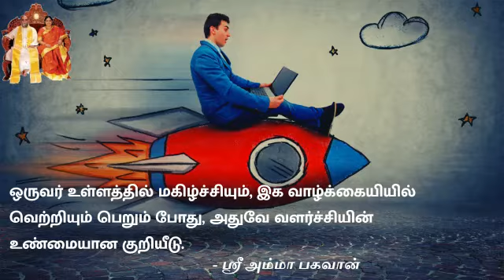Miracle of the day ||2021.01.13